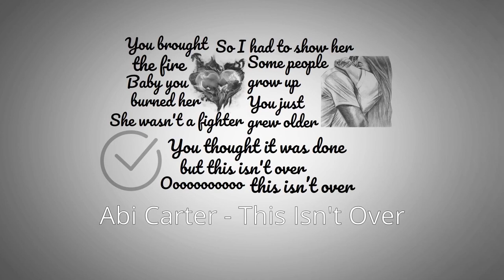Abi Carter Music Compilation